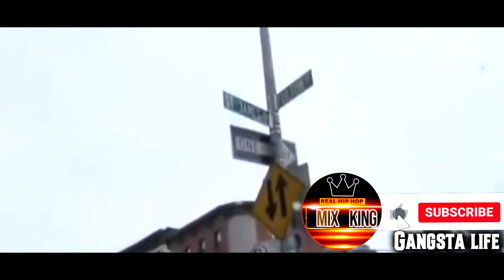2Pac Remix The Notorious Big - Black Demon (MIXKING)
2Pac Remix The Notorious Big - Black Demon (MIXKING)
My YouTube channel features amazing remixes of two classic hip-hop artists - 2Pac and The Notorious B.I.G. In this video you will find a combination of their iconic tracks into a unique remix called “Black Demon”. Experience the combination of their unforgettable poetry and atmosphere in one. Dive into the world of the black demon with my exclusive content. Don't miss this exceptional music experience